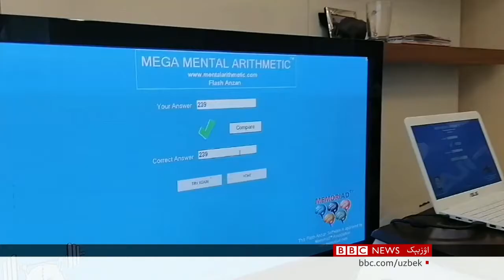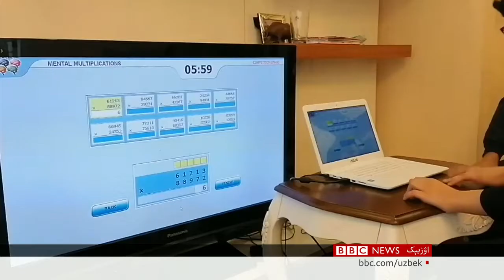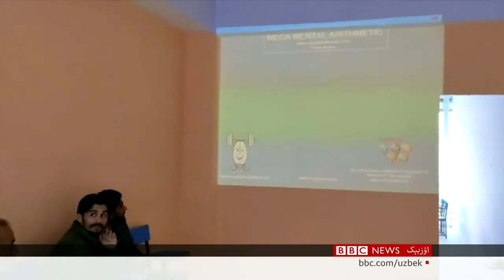حافظه‌نی تربیه‌لشگه قره‌تیلگن دستور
حیاتده حافظه‌نگیز لازم بۉلمه‌گن بیرار بیر نرسه‌نی اۉیله‌ی آله‌سیزمی؟ بونده‌ی قیلالمه‌یسیز، چونکه‌ خاطره‌سیز یشه ش نهایتده‌ مشکل. بوگونده حافظه‌نی تربیه‌لشگه،ینه‌ده کوچه‌یتیریشگه قره‌تیلگن عقلی دستورلرینی اۉقیتیش کېنگ یاییلماقده. میگا اریتمه تیک دستوری استادی سلیم آیدین کابلده هم شونده‌ی بیر اۉقوو مرکزیگه اساس سالگن. سلیم آیدین نینگ اۉزی تورکيه و باشقه‌ قطار خارجی دولتلرده اۉتگن قطار حافظه‌ بېللشوولری غالبی هم دیر.